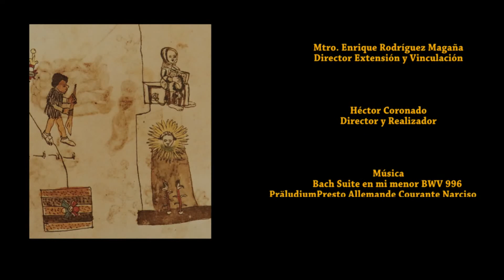Promo Cátedra Permanente de Derechos Humanos Francisco Tenamaxtli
EL Colegio de Jalisco, la Comisión Estatal de Derechos Humanos y el Gobierno de Zapopan han desarrollado la Cátedra Permanente de Derechos Humanos "Francisco Tenamaxtli". En esta ocasión presentan la conferencia magistral "Derechos Humanos, Migrantes e Indígenas" a cargo del padre Alejandro Solalinde.